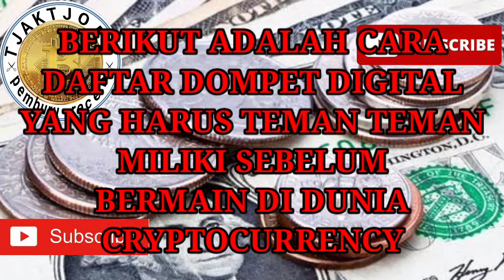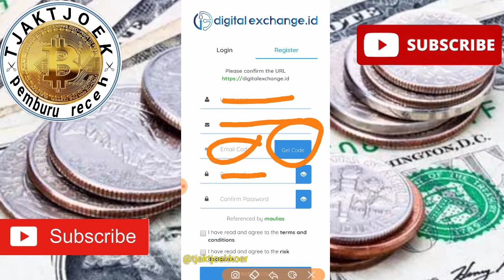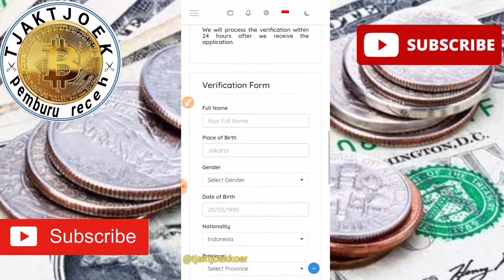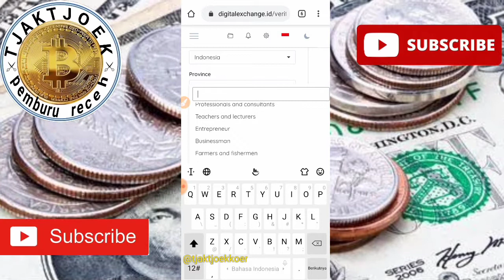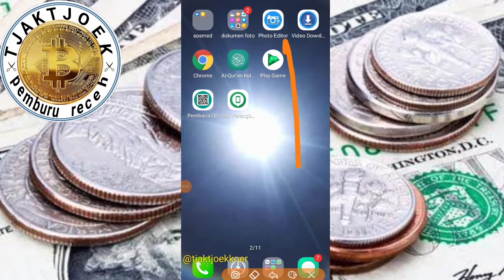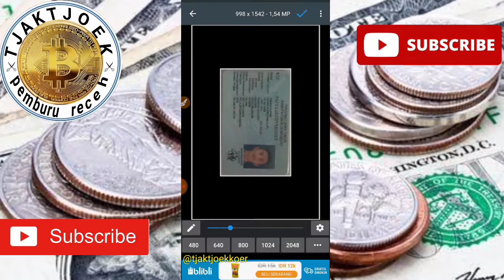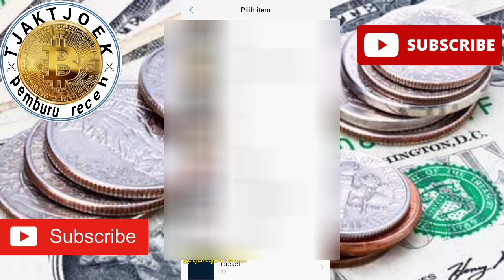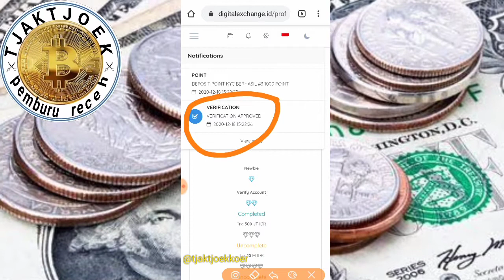cara daftar dompet digital pasti sukses (indodax / digital exchange.id)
Untuk info info situs dan website penghasil uang legit dan free silahkan lihat di instagram saya :

Sebelum lanjut daftar simak video sampai habis
Biar gak salah paham

 Untuk link dompet
Indodax

Cara daftarnya sama seperti video diatas

Simak video ini sampai habis ya! terima kasih

Sosmed penghasil saldo dana dan diamond game (penghasil rupiah gratis)

Mining rupiah meski tidur tetap profit

!!! ATTENTION !
Sebelum melanjutkan videonya, ada baiknya dibaca dulu ya warning berikut ini :

1. Pemburu receh online hanya mereview website, aplikasi atau sebuah platform penghasil uang gratis tanpa bermaksud untuk mengajak atau memaksa anda dalam mengikuti apa yang kami review atau kami informasikan dalam setiap video di channel pemburu receh. Setiap pendapat, saran maupun inforamasi yang di sampaikan dalam video kali ini tidak dapat dijadikan dasar untuk mengambil keputusan melakukan atau mengikuti aktivitas apapun yang di bahas dalam setiap video di channel tjaktjoek pemburu gratis!!

2. Setiap situs, website, aplikasi atau platform penghasil uang gratis yang di bahas oleh channel  tjaktjoek pemburu receh merupakan percobaan pribadi dari pemilik channel, dalam hal ini tentu saja yang bertanggung jawab atas kehilangan atau kerugian yang dialami dari apa yang saya bahas merupakan tanggung jawab diri saya sendiri dan menjadi kerugian pribadi. Begitu juga dengan pentonton video ini, apa yang menjadi keputusan anda untuk mengikuti apa yang di bahas tentu saja menjadi tanggung jawab pribadi anda, channel tjaktjoek pemburu receh atau pemilik channel tidak bertanggung jawab atas kerugian atau kehilangan dalam bentuk apapun yang anda alami.

3. Silakan pertimbangkan lebih dalam tentang apapun yang di bahas dalam setiap video dari channel uang gratis online untuk mengambil keputusan yang tentu merupakan tanggung jawab anda pribadi.

4. Jika anda melanjutkan untuk menonton video ini, artinya anda paham dan kami anggap setuju bahwa memang benar apapun yang anda lakukan dan mengikuti apa yang di informasikan dalam video ini adalah mutlak keputusan anda sendiri dan bertanggung jawab atas apapun yang anda lakukan untuk diri anda sendiri, bukan channel tjaktjoek pemburu receh atau pemilik channel.

Terima kasih!